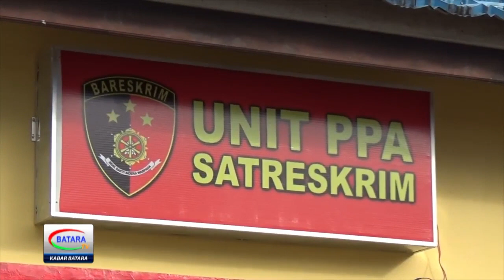OKNUM GURU NGAJI YANG CABULI MURIDNYA DISERAHKAN KE PPA POLRES BARUT